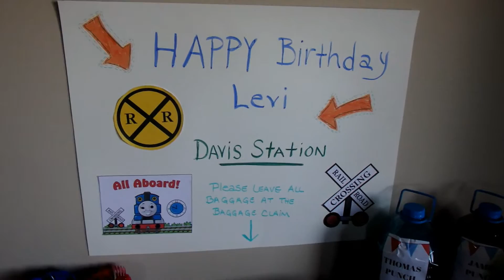"Choo Choo Levi is Two!" DITL Birthday Party Vlog | 9.18.16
Levi actually turned 2 yesterday 9.17.16, but we celebrated it with a small party today along with some family members. It was a good day!

HI! I'm a "Down to Earth, Tell It like It Is" SAHM named Jennifer.
We live in Hickory, NC and I do daily/weekly vlogs, vlogmas, cleaning videos, cooking videos, planner videos, Grocery Hauls, Dollar Tree Hauls, and MORE. But mostly I do DITL (A Day In The Life) Vlog videos. Featured in our videos are Me, sometimes my Husband Jerry, our baby boy Levi who is 1 and our 7 year old son Jaden.

★ My YouTube Name and WHY?:
I chose my YouTube name "MyHusbandsPaparazzi" because I'm married to my soulmate Jerry, who some say looks and sounds like Billy Bob Thornton, ha ha! He hates the comparison though. lol.